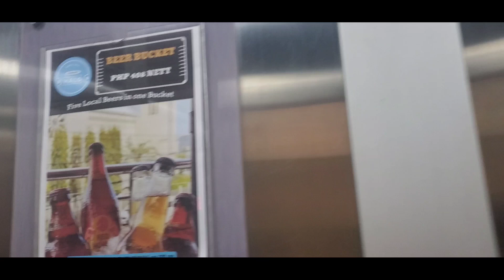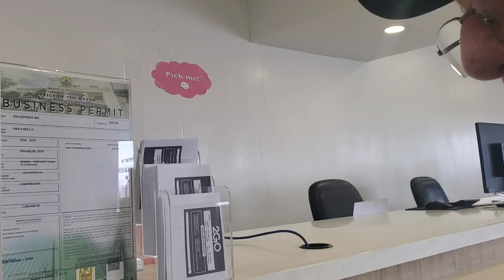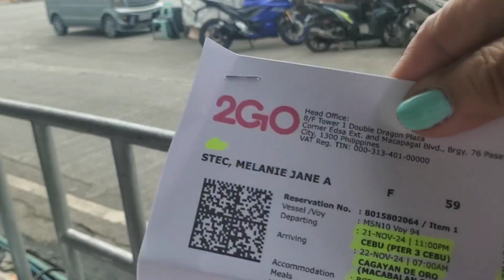Cebu City Tour Walking 2GO and Cebu I.T Park